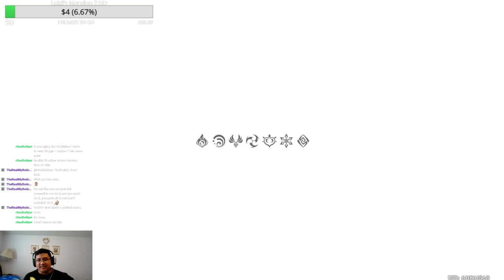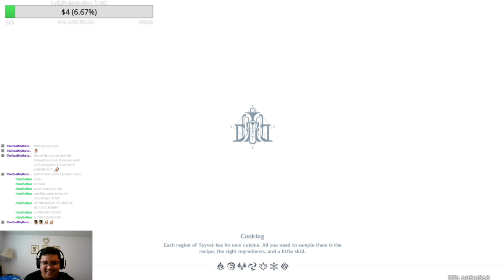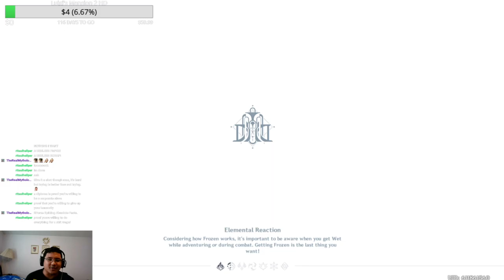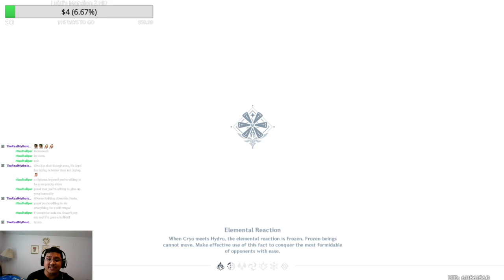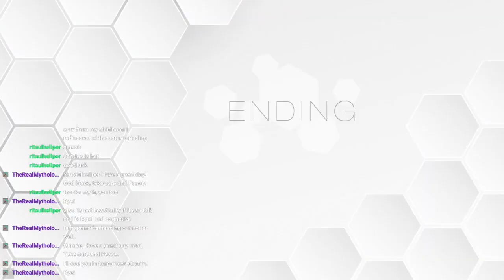GVP Gameplays - Genshin Impact Part 202